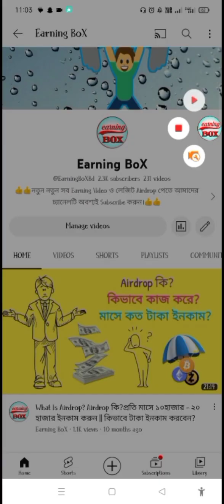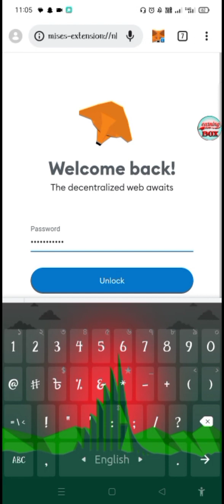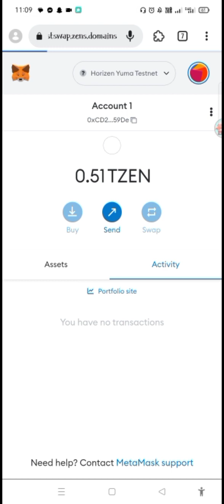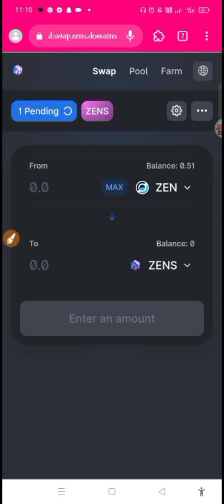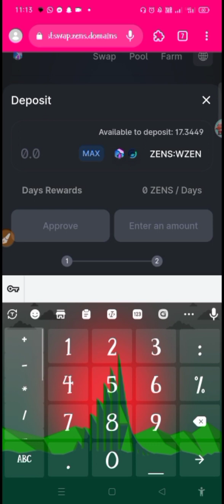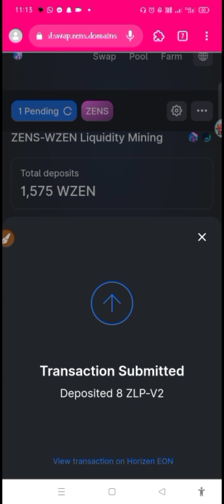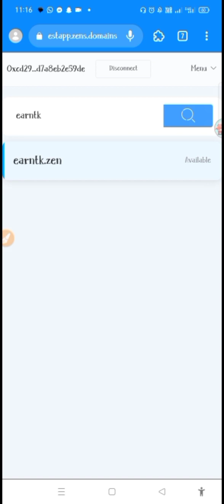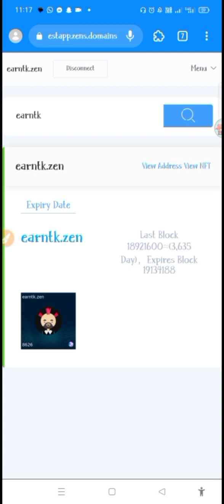Upcoming big Airdrop || YUMA Tesnet Offer || Per User 500$ Free 🤑🤑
👾  অনলাইনে ইনকাম করতে চান এবং আপনি একদম নতুন তাহলে প্রথমে Airdrop সম্পর্কে জানতে হবে, নিচের ভিডিও দেখুন 👇

👑 Airdrop কি কিভাবে কাজ করবেন?

নতুন নতুন সাইট এবং এপস এবং Instant কোপ পেতে
আমদের টেলিগ্রাম চ্যানেল এ Join হন👇

Earning tutorial
Earn money
Online inkam
ime token unlimited trfree Stepen app,